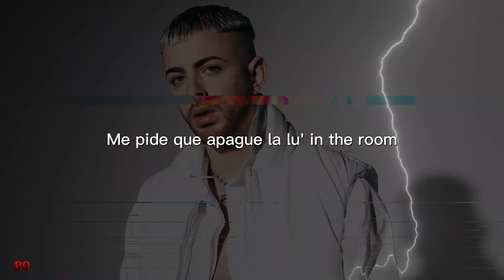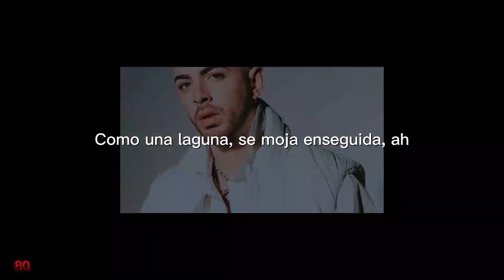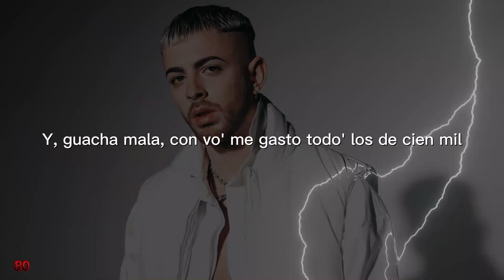LIT killah - BAD B*TCHES ft. Rei Letra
Letra:
Ella está trás de mí, se le nota
Porque cuando me ve se le cambia el mood
Tú tiene' algo que me provoca
Yo tengo algo que te prende la lu', uh

Mi chica mala, mi tarjeta todo paga para ti
Le cambió la cara con las Balenciaga que le di
Fuck, no se metan, yo sé lo que hago
No molesten porque me están esperando

Bad bitchies in the room
Go, mami, vámono', mami, vámono'
Ven, baby, hagámoslo

Me pide el dе los buenos día', 'tá desvestida
Yo coronando, oh
Dicе que se pone atrevida con la bebida
Y si fumamo', oh

Me pide que apague la lu' in the room
Mueve el cu y se pone atrevida, eh
Y si empezamos a la una
Como una laguna, se moja enseguida, ah

Yo te conozco desde ante' y cuando más te vi
Me pedía' que te ate ahí, que te mate ahí y yo más le di
No es modelo y la envidian to'a las Catherine
Y en la cama nos comemo' como un catering

Ven, baby, hagámoslo, baby, hagámoslo

Tiene un booty XL y nunca entrena
Me gusta como le queda mis cadena'
Siempre llama y esos bobos se preguntan por qué
Porque fui el primero y ustedes llegaron despué'

To-to-to-to-to-to-todavía me busca
No-No-No-No-No-No-No me fui por otra ruta
Te avisé, paso por el hood, sabe que aunque esté a full
Tengo algo que te prende la lu'

Y, guacha mala, con vo' me gasto todo' los de cien mil
Y lo hacemo' en la banquina si te busco en el misil
Aunque hay muchos gato' que a vos te llamen
Yo te lo hago arriba del cuero camel

Yeah
L-I-T
Dímelo, Rei
Big One